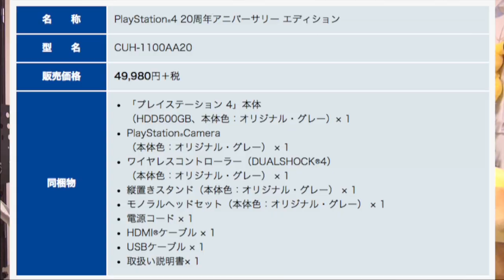限定版PS4販売！ プレイステーションアワード 2014 & 20周年アワード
PlayStation4 Grand Theft Auto V Pack

►めぐみさんの所属事務所uuum（ウーム）